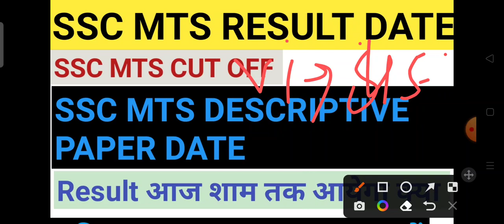SSC MTS RESULT DATE|| SSC MTS CUT OFF|| SSC MTS DESCRIPTIVE EXAM DATE|| RESUĹT KAB TAK AAEGA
SSC MTS RESULT DATE|| SSC MTS CUT OFF|| SSC MTS DESCRIPTIVE EXAM DATE|| RESUĹT KAB TAK AAEGA@jaiwalpoint